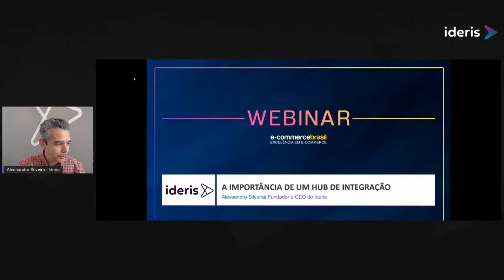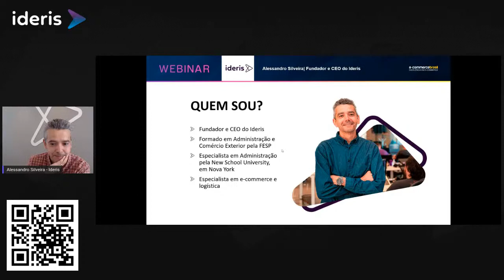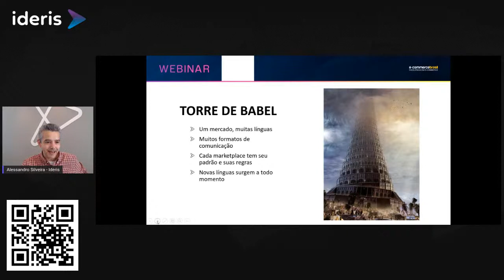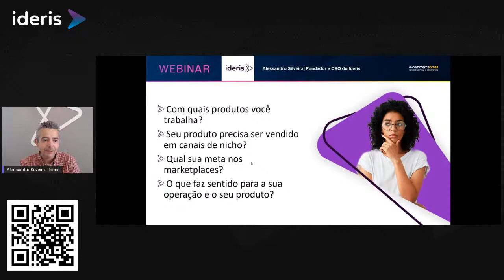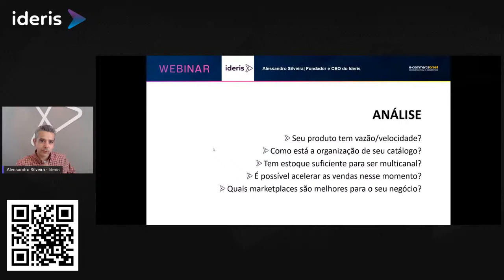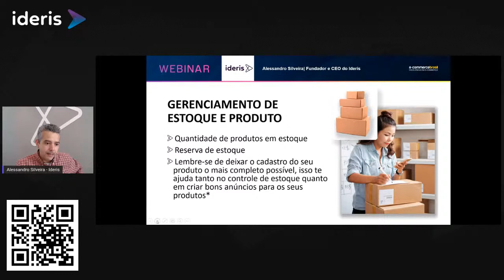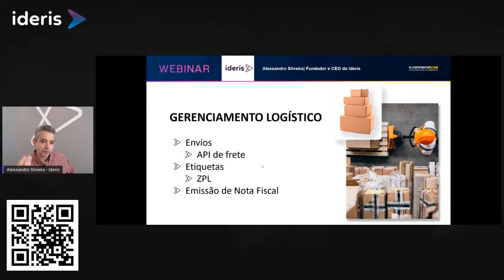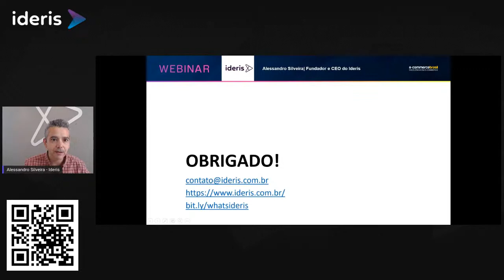A importância de um Hub de Integração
Nesse webinar queremos mostrar ao varejista online a importância de trabalhar com tecnologia aliada ao seu negócio e como um Hub de integração vai ajudá-lo a otimizar, automatizar e melhor gerenciar toda sua operação online com marketplaces, erps e loja virtual.

Tópicos que serão abordados:

- Vantagens;
- Facilidades;
- Otimização de gestão
- Controles (estoque e financeiro).